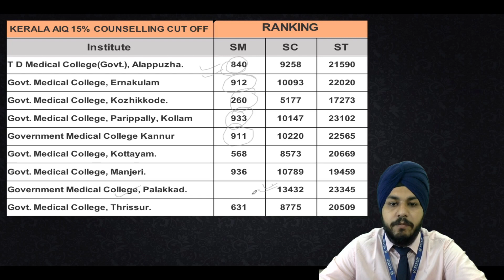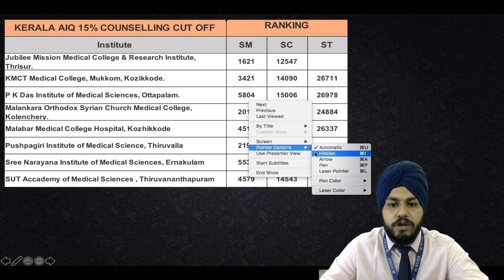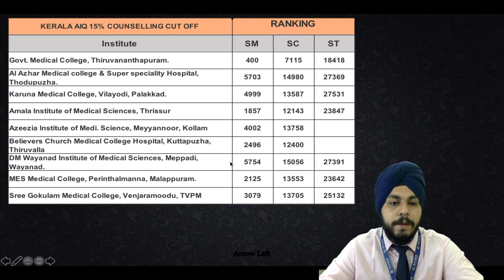Expected NEET 2020 Cut off of Kerala (General,OBC,SC,ST) | NEET 2020 Cut Off for Govt. Colleges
Expected NEET Cut off and Know MBBS/BDS Admission Roadmap | Career Counselling | NEET 2020 | KELVIN Institute . NEET 2020 exam is finished and every student has thought about their career selection and the expected cutoff of Neet 2020.  here to guide you through the roadmap for MBBS, BDS admissions and even the Expected cutoff of Neet 2020. This session will help you in knowing the admission process of MBBS and BDS.